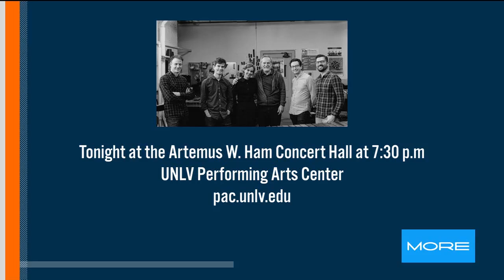Enjoy this clip of Sérgio & Clarice Assad on KVVU's More Show! Dec. 13, 2023